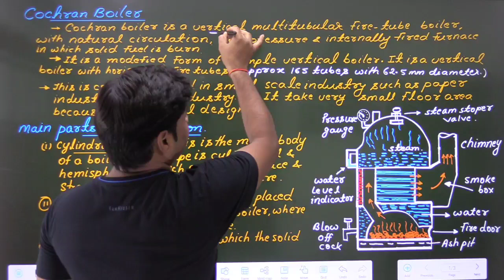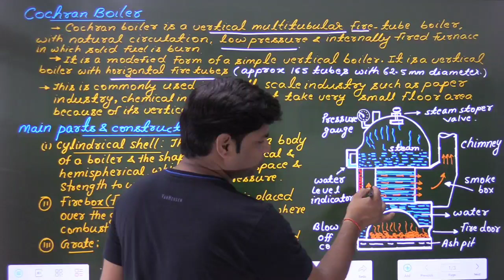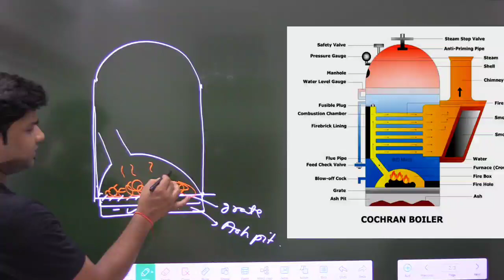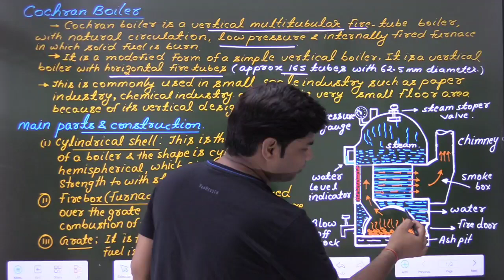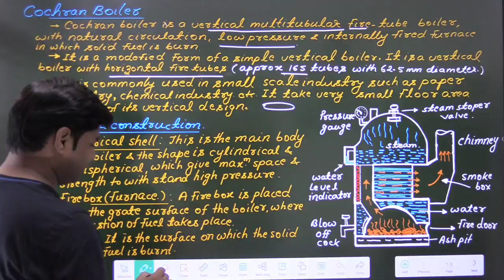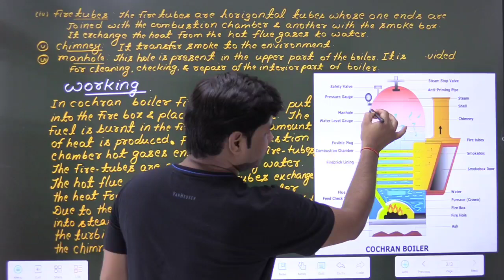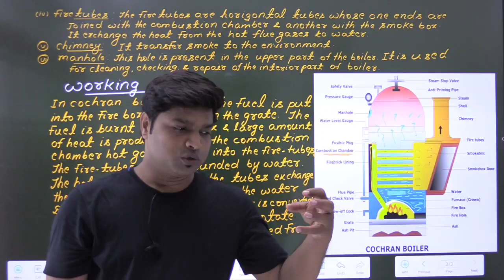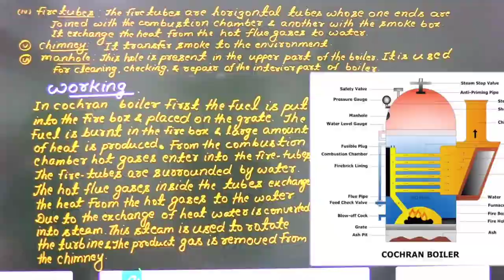|| COCHRAN BOILER || || CONSTRUCTION & WORKING OF COCHRAN BOILER || || ROSHAN SIR ||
Boiler,Cochran boiler,working construction drawing ,working principle of Cochran boiler
fire tube Cochran boiler ,explain cochran boiler,fire tube boiler